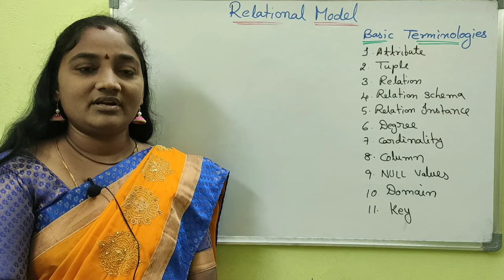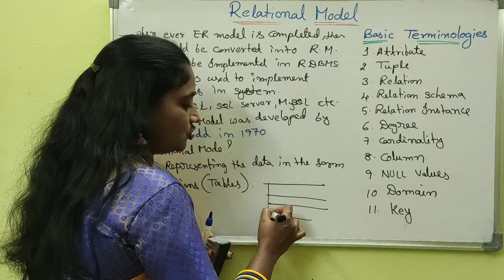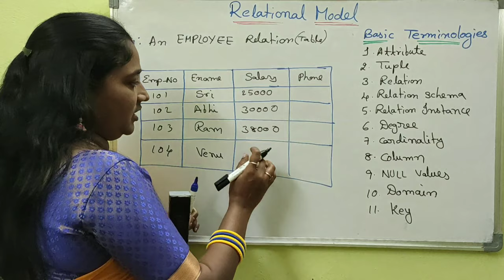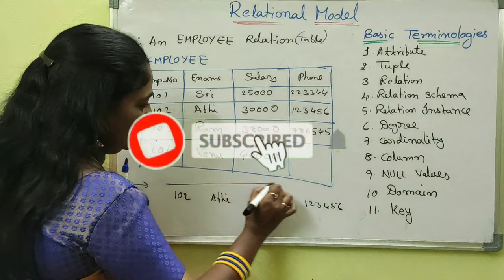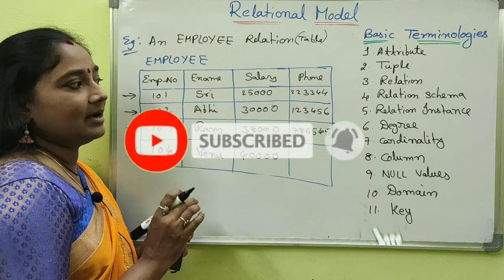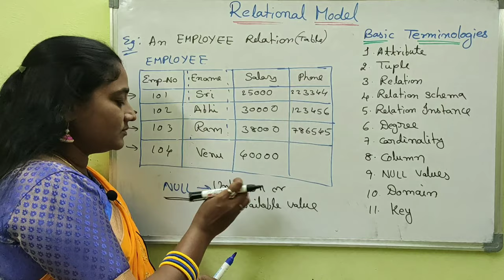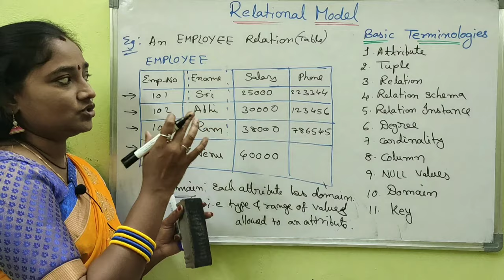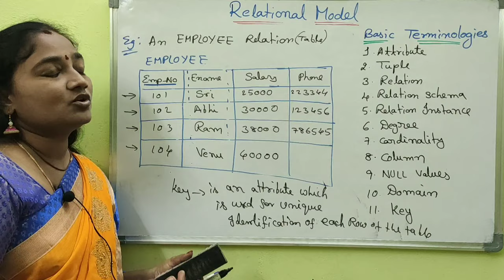DBMS||Relational Model Basic Terminology||DBMS Both in Telugu And English||Telugu Scit Tutorial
etc..